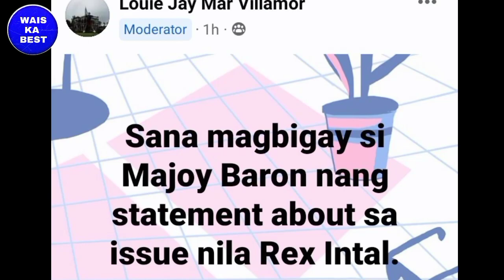Rex intal and Majoy Baron magsasalita na sa Cheating scandal nila?